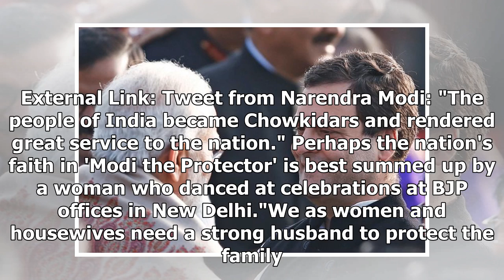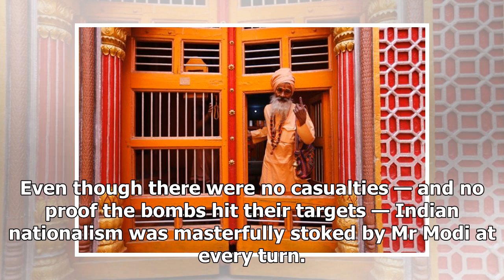Narendra Modi's stunning election victory in India shows nationalism trumped policy for voters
When Narendra Modi won office in 2014, it was referred to as the Modi Wave. What happened in India's general elections this year can only be described as a Modi Tsunami. Mr Modi and his Bharatiya Janata Party (BJP) won a second term with an increased majority. That has stunned political commentators...